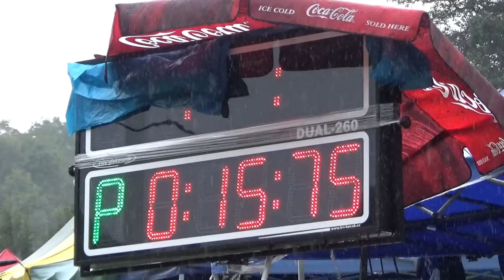ž01 SDH Ploukonice ženy - JL KOŠŤÁLOV 2022